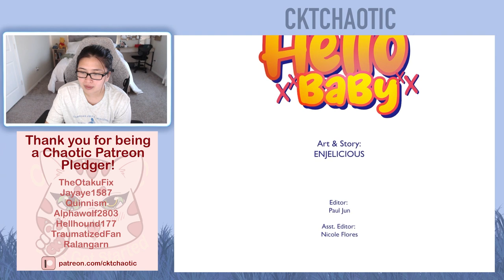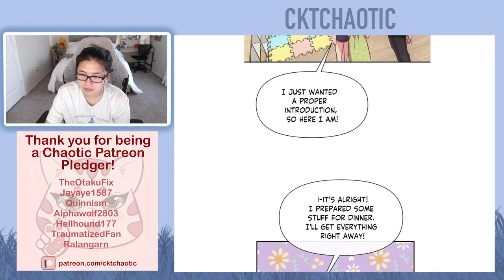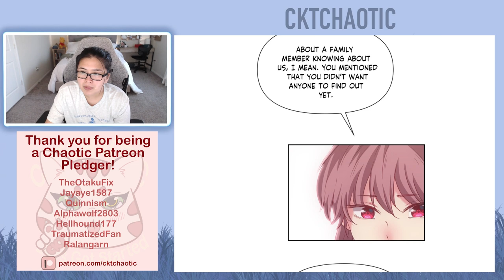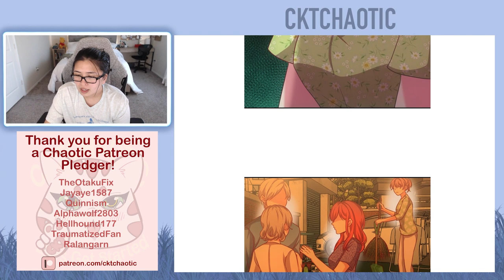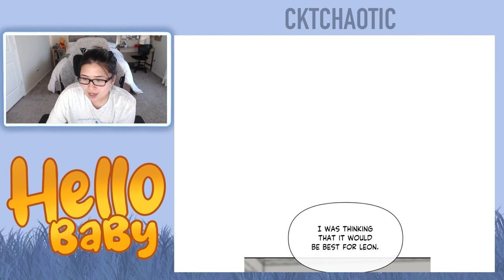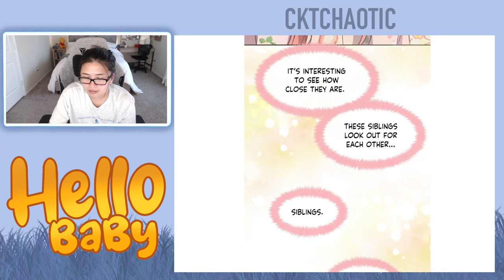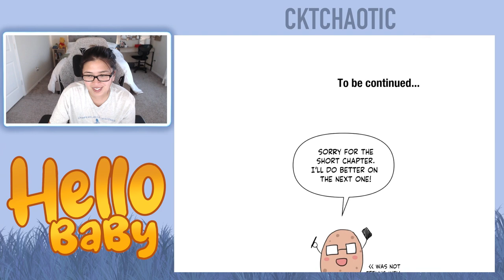Hello Baby - Chapters 21 and 22 (Eng)